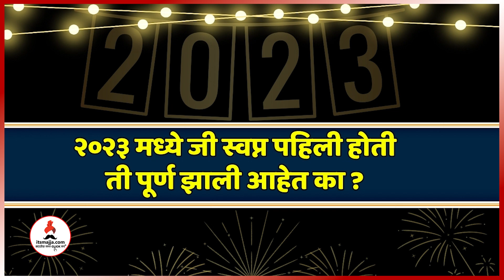Year Ending Special Rapid Fire with Sara Kahi Tichyasathi Cast Ashok Shinde | Itsmajja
सारं काही तिच्यासाठी  मालिकेतील अभिनेते अशोक शिंदे यांच्या सोबत आपण खेळणार आहोत धमाल रॅपिड फायर